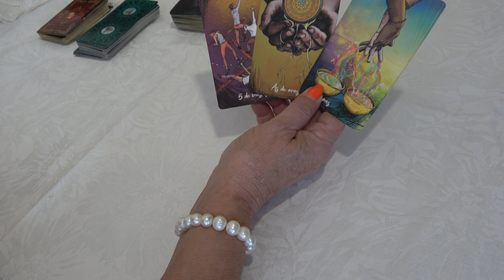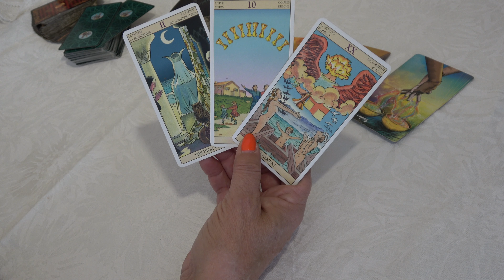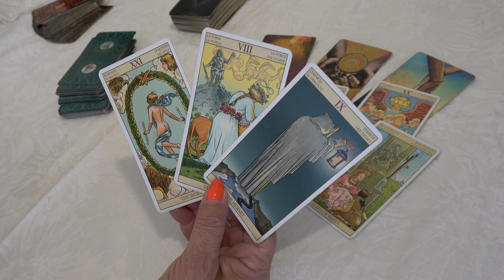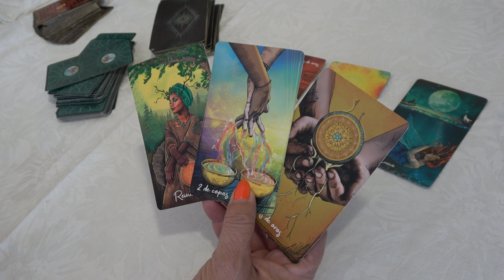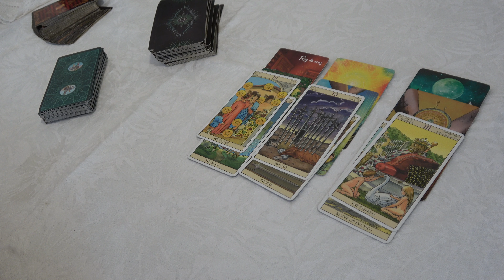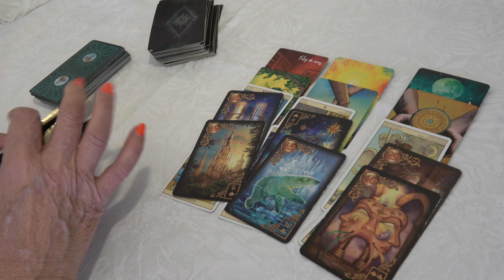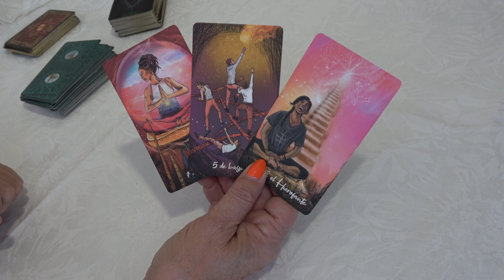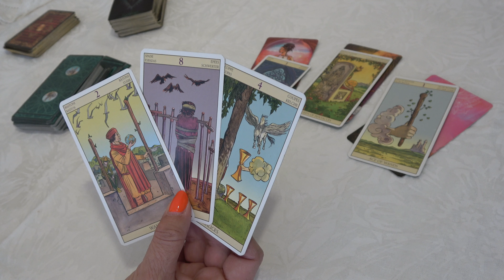𝐀𝐂𝐔𝐀𝐑𝐈𝐎♒️TE LLEGA LA COMUNICACIÓN QUE ESTÁS ESPERANDO❤️Y VAS A TENER MUCHAS RAZONES PARA CELEBRAR❤️